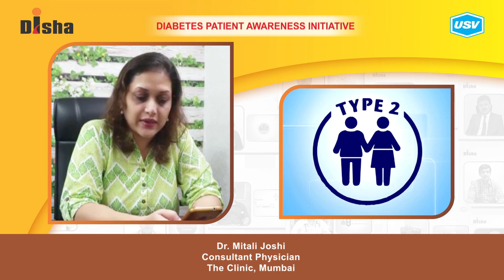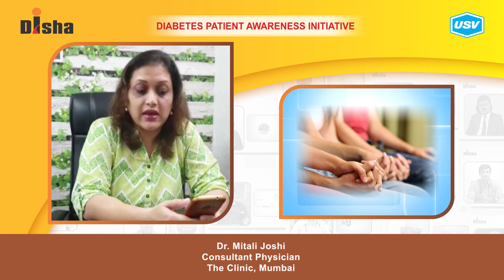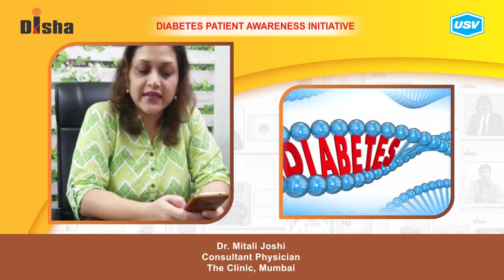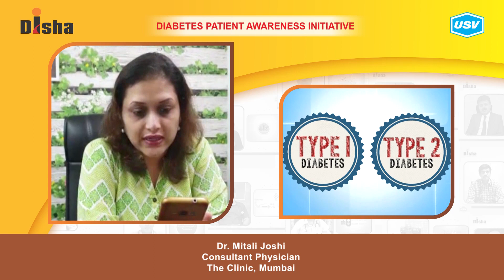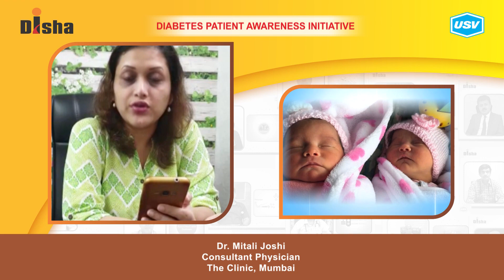Dr. Mitali Joshi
Diabetes is one of the most dangerous and rapidly growing diseases in India. Dr. Mitali Joshi, a leading Diabetologist explains about the following aspects of Diabetes in this video. Please watch and share!
Is type 1 diabetes hereditary? 0:47
Role of Family in Diabetes Care. 1:46
Is type 2 diabetes hereditary? 3:10
Is diabetes a family disease? 4:09